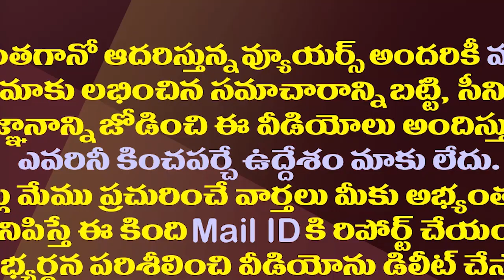మంత్రి పదవి రాగానే విడదల రజినీలో ఇంత మార్పా!?| Change In Rajini's Attitude After Becoming A Minister